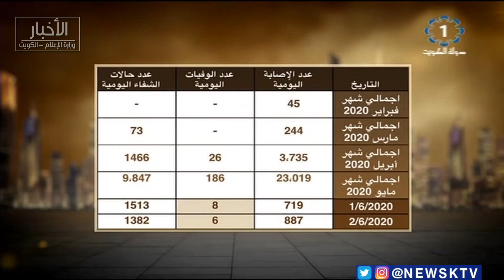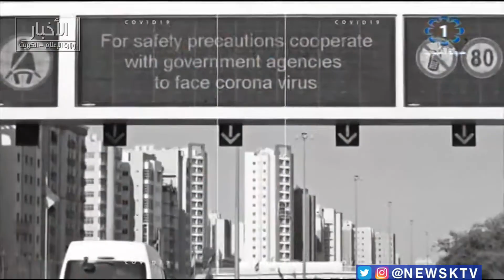برنامج معاكم .. تغطية شاملة .. حقائق ومعلومات حول تطورات فيروس كوفيد19